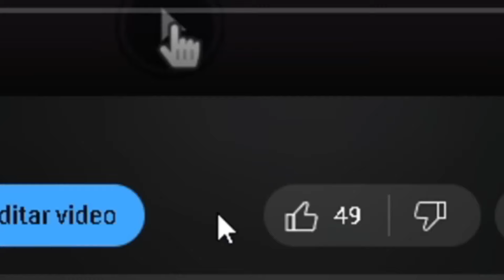😱GASTO 100 GIROS DE PASIVAS EN ANIME SIMULATOR ROBLOX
🔴 ROBLOX 🔴